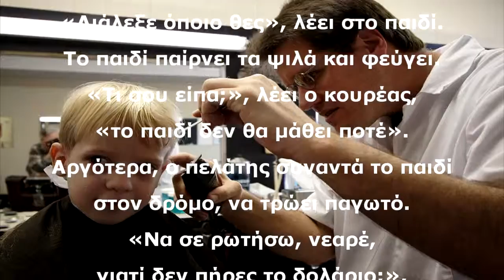Ο έξυπνος κουρέας από τη μύτη πιάστηκε (Ανέκδοτο)